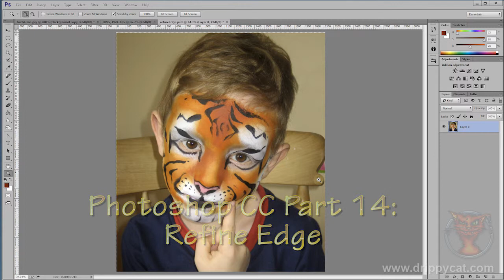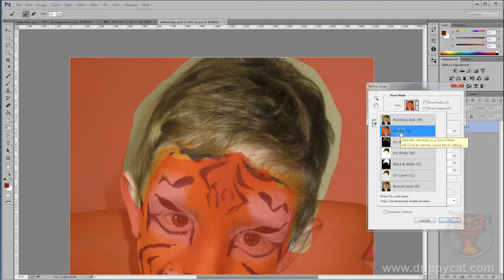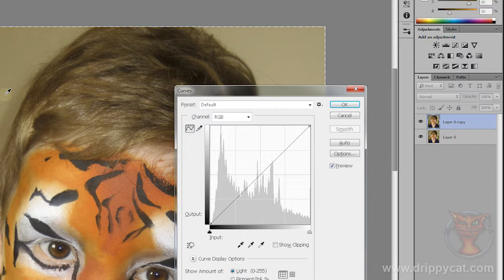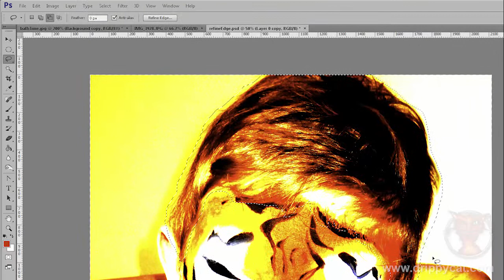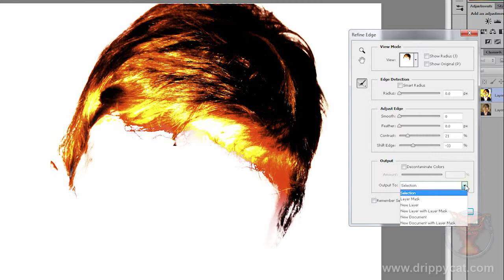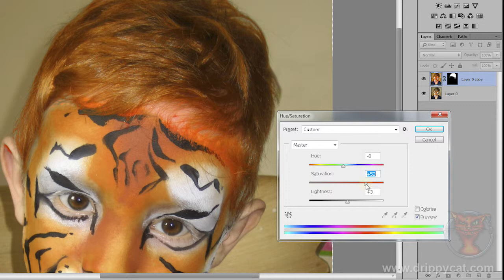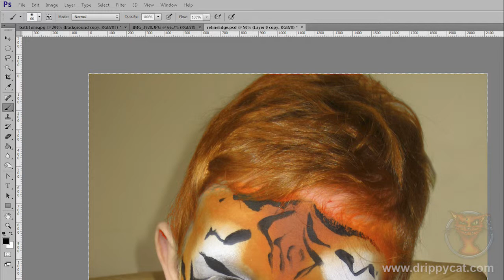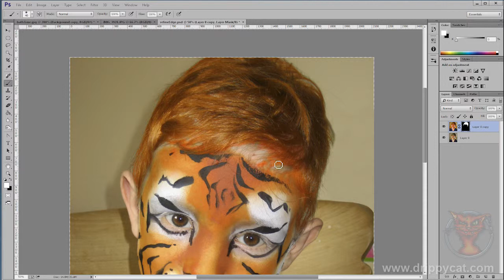Photoshop CC 14: The BIG Selection Tutorial, Pt 5 - Refine Edge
Photoshop CC tutorial showing how to use the refine edge tool from the guy who did the graphics for Rollercoaster Tycoon 1 and 2, and creator of Switchaball and Disco Baby